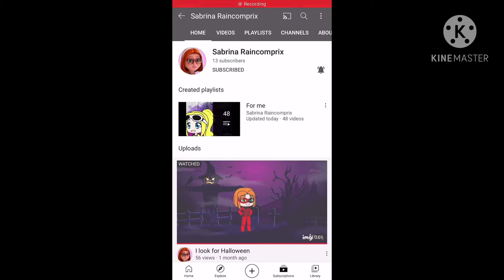Shoutouts to these YouTubers